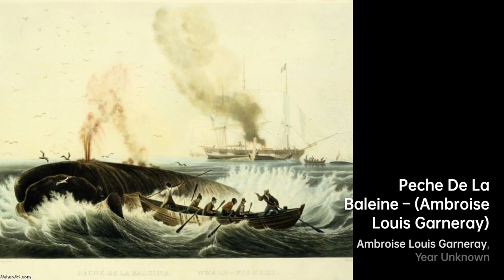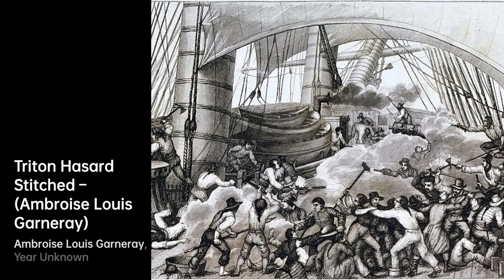Ambroise Louis Garneray: A Brush with Adventure｜Artist Biography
Ambroise Louis Garneray was a French painter, writer, and corsair

A biography of Ambroise Louis Garneray.